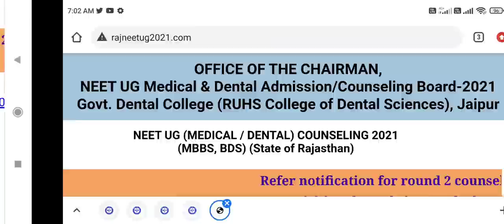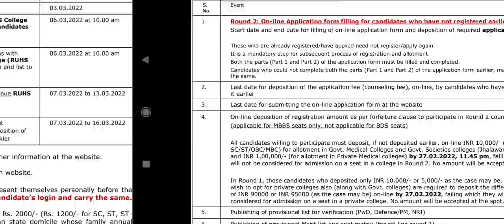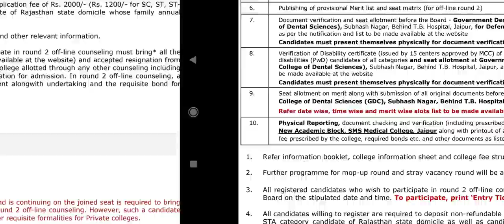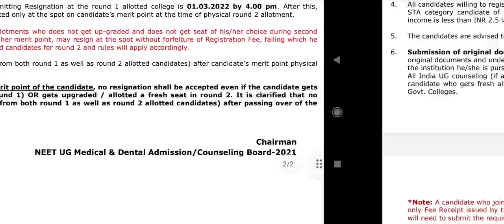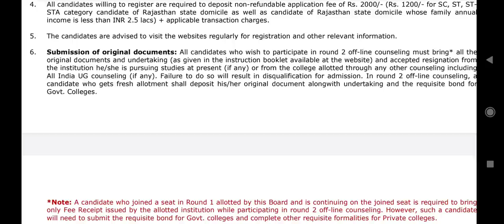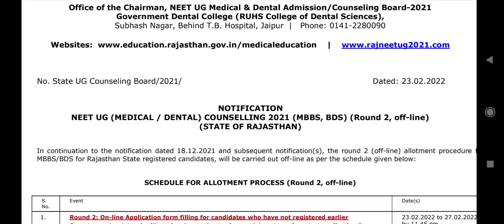Rajasthan NEET Counseling 2021!! 2nd round schedule announced !! How to attend counseling & rules